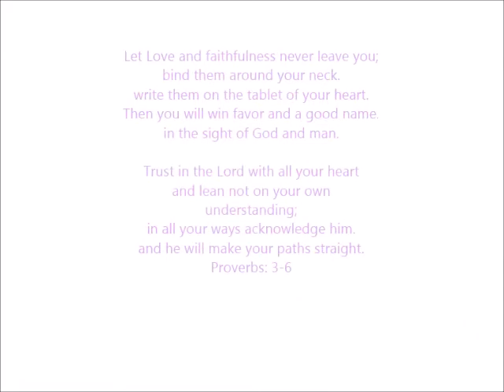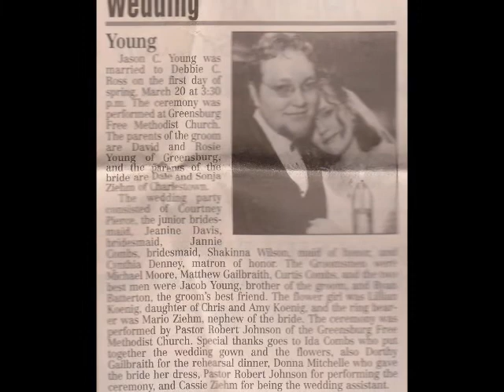our wedding slideshow2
This is our wedding slideshow that I made for us. To put on our wedding DVD. I hope you enjoy and watch our love story unfold.